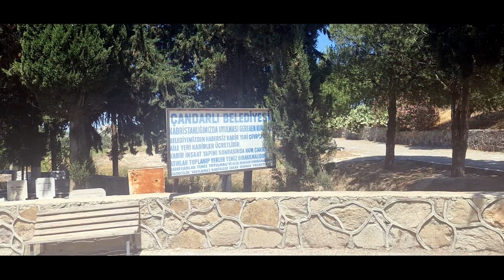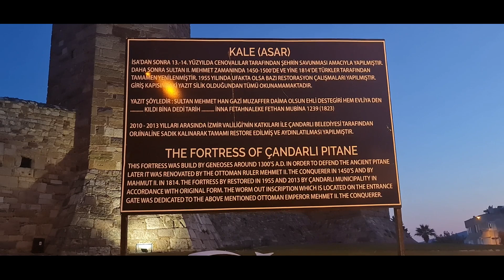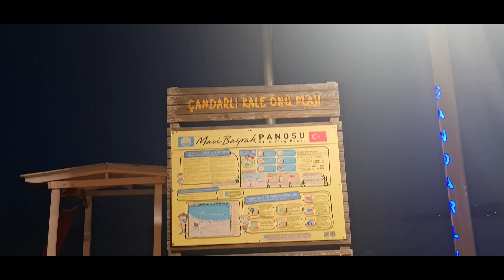İzmir Çandarlı'da Kamp Deneyimimiz. 25/06/2023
Merhaba dostlar! Sizleri, İzmir'in eşsiz doğasında unutulmaz bir karavan macerasına davet ediyoruz. Çandarlı'nın büyüleyici atmosferinde, özgürlüğün ve doğanın kucaklaştığı bir kamp deneyimi yaşadık. Karavanımızla bu güzel sahil kasabasında dolaşırken, nefes kesen manzaralara şahit olduk. Denizin tuzlu kokusuyla uyandığımız  sabah, doğanın bizlere sunduğu hediye gibiydi. Şimdi, sizleri bu heyecan dolu serüvene davet ediyoruz. Kanalımızda, İzmir Çandarlı'da karavanla kamp yapmanın tüm heyecanını ve anılarını paylaşıyoruz. Doğanın kucağındaki bu huzurlu yolculuğa siz de katılın ve özgürlüğün tadını çıkarın. İyi seyirler!"

Takip ederek anlık gelişmelerden haberdar olabilirsiniz